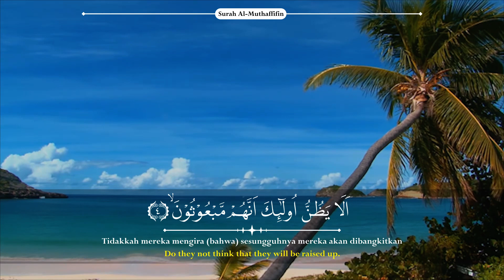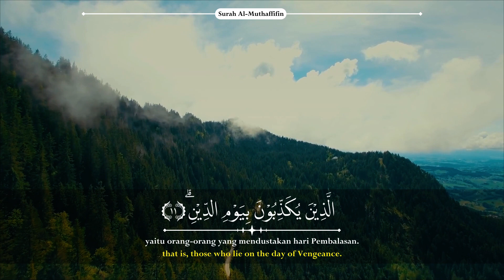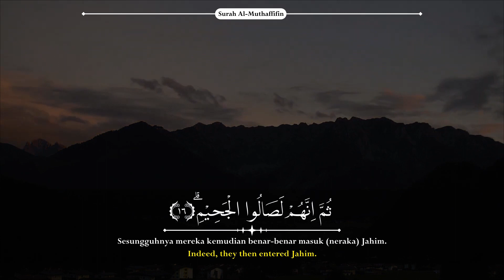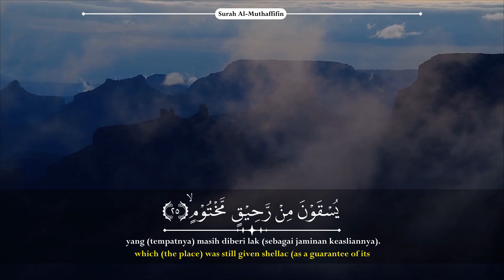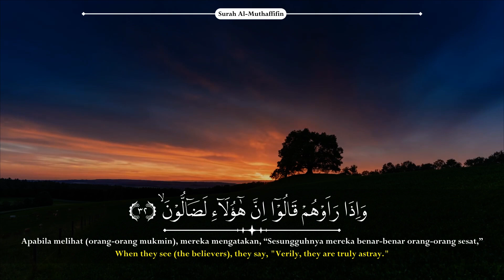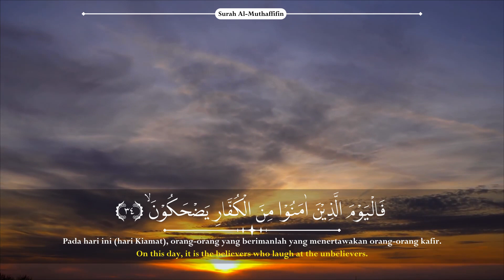Murottal Merdu Surah AL-MUTHAFFIFIN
Assalamualaikum . . . . . .  Bagi teman-teman yang mau request surah, boleh banget ketik di kolom komentar ya ! terimakasih.

Untuk segala khilaf dan kesalahan pembacaan nya mohon bisa di maklumi. Kami sedang dalam proses pembelajaran. Guna meningkatkan kualitas penyajian video untuk lebih baik lagi, mohon masukan, saran, ataupun koreksi nya.

Al Muthaffifin artinya orang-orang yang curang dan merupakan salah satu nama surat yang diturunkan oleh Allah SWT dalam Al Quran. Surat yang terdiri dari 26 ayat ini diturunkan di Kota Mekah setelah surat Al Ankabut.

"Surat Al Muthaffifin bermakna orang-orang yang curang. Diturunkan di Mekkah sesudah surat Al Ankabut," tulis Prof Dr Teungku Muhammad Hasbi ash-Shiddieqy dalam Tafsir Al-Quranul Majid An-Nur Jilid 4.

Menurut sebagian ulama yang dikutip dari buku tersebut, Al Muthaffifin ini merupakan surat terakhir yang turun di Mekah. Sebab itu, kandungannya berisi tentang keadaan penduduk Madinah yang ditemui oleh Nabi Muhammad SAW.

Semoga video ini bisa bermanfaat dan menjadi amal baik bagi kita semua. Amiin Allahumma Amiin.